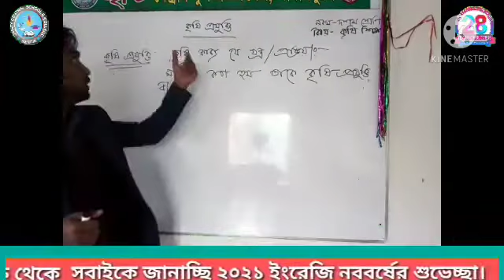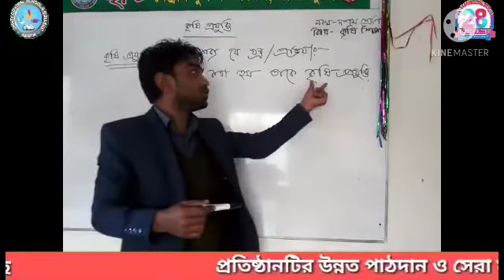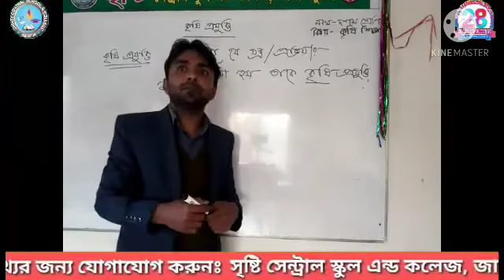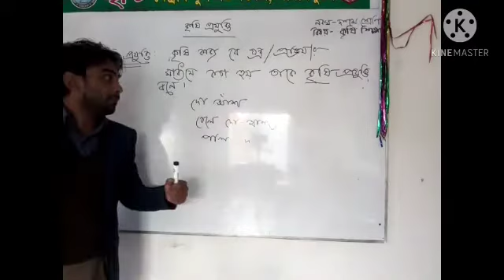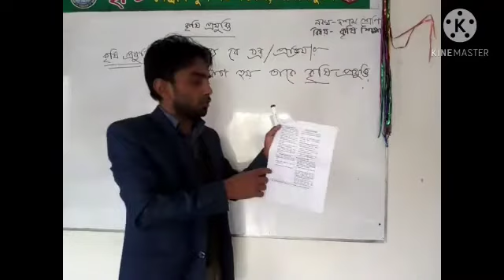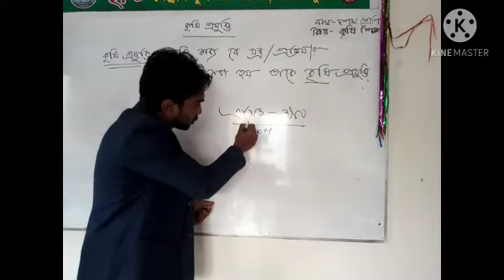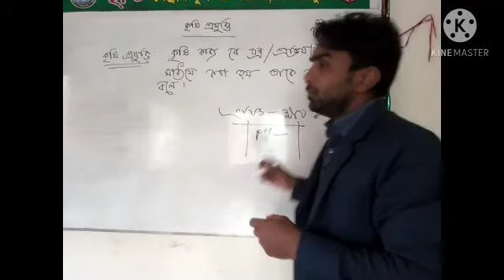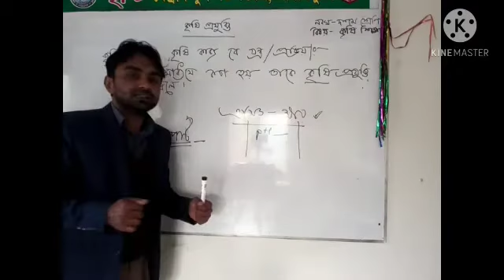নবম-দশম শ্রেণির কৃষি শিক্ষা ক্লাস